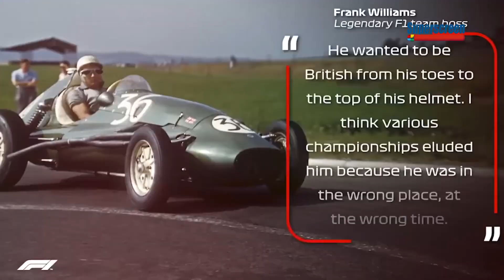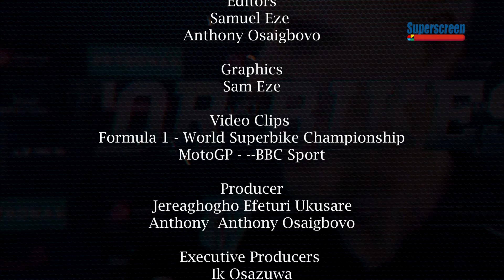Finish Line TV Show Eps 4: Valentino Rossi Turns 40, Tribute to Sir Stirling Moss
Host: Jereaghogho Ukusare